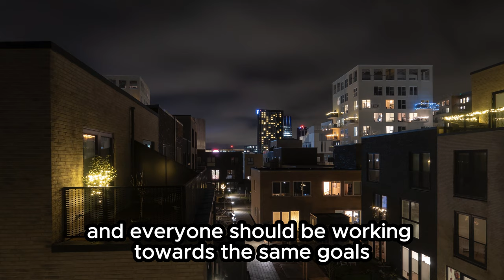Insider secrets from successful entrepreneurs: How to turn your business idea into a reality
If you follow these secrets, you'll increase your chances of success and achieve your entrepreneurial dreams.

Remember, starting a business is not easy, but it is possible. With hard work, dedication, and perseverance, you can turn your business idea into a reality.